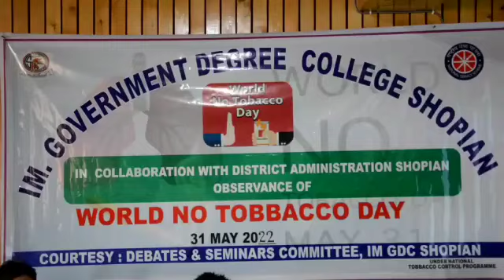IMGDC Shopian in Collaboration with District Administration Organised "No Tobacco Day"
Video from Aadil Information